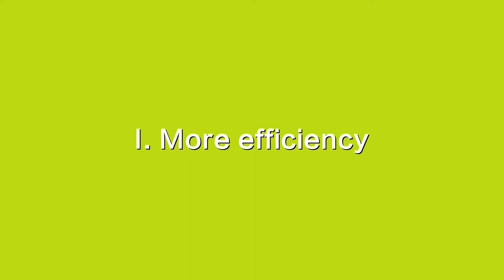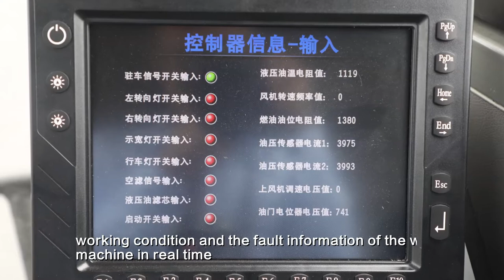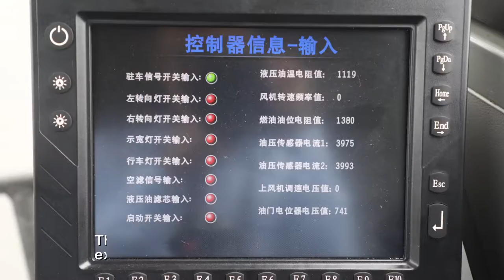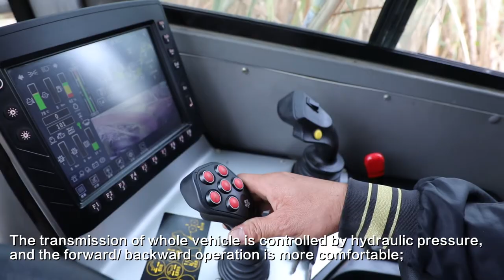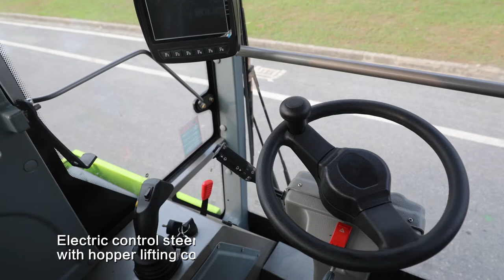Zoomlion crawler sugarcane Harvester video operation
Match Commins high-end dedicated high-pressure common rail engine with high horsepower to enable that the power of the whole machine is
stronger and the oil consumption is lower.
The unloading is adopted with "rotary" mechanical folding structure, with good operation adaptability, convenient material receiving and more
efficiency.
The whole machine is fed by adopting a double drum with 900mm feed inlet in width and 600mm root cutter center distance in width,being
applicable for harvesting on double lines with ridge, with higher operation efficiency of the whole machine.
Strong rubber protection and crawling wheel capability of the sugarcane-pressing wheel.
Add a row of fixed knife on both sides of the cage to effectively solve the problem of "wrapping the vine" and reduce the feeding resistance.
The conveying channel is enlarged to 680mm, the feeding amount of the whole machine is larger, the hydraulic motor drives the independent
drum, and the conveying capacity is stronger.
The operation efficiency is greatly improved. The working efficiency is 20t/ hour.
Equip a tip cutting device to effectively reduce the impurity-containing rate of the sugarcane harvester.
Through the hydraulic plunger pump, the rotation speed ratio of blower can be stepless and adjustable, and the cleaning effect is better.
Break the design concept of rod-type steering operation for crawler-type harvester in the industry, the patent design for steering wheel operating
is adopted to enable that the steering operation of whole machine is more flexible.
The machine adopts Beidou navigation integration acre measure control system with high precision and efficiency
All system adopting software control with intelligent fault diagnosed
Adopting load-sensitive hydraulic system with auto-control flow distribution to meet dynamic load request and energy saving and reliable.
Hydraulic system heat dissipation independently with control rotate speed of fan and energy saving and lower noise
All electric parts are using Europe and America importing brand. The connectors enjoys reliable quality with waterproof,dustproof and anti-loose
The operation system controlled by CAN bus with easy wiring and reliable information sharing
The sensor control technology which is capable of monitoring machine working state.
The machine walking adopting one-button operation, the diversion controlled by imported steering wheel with comfortable operation.
The great view cab with Grammer seat and imported special AC to have comfortable driving.